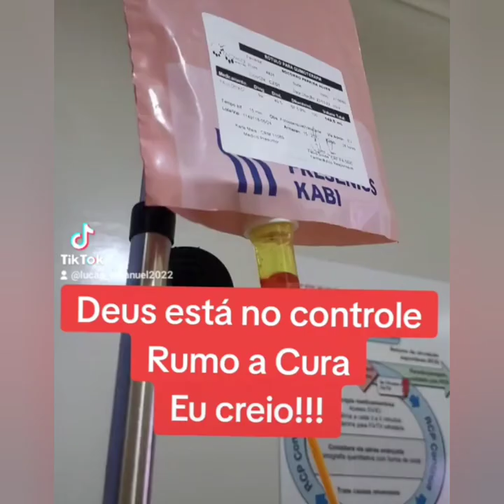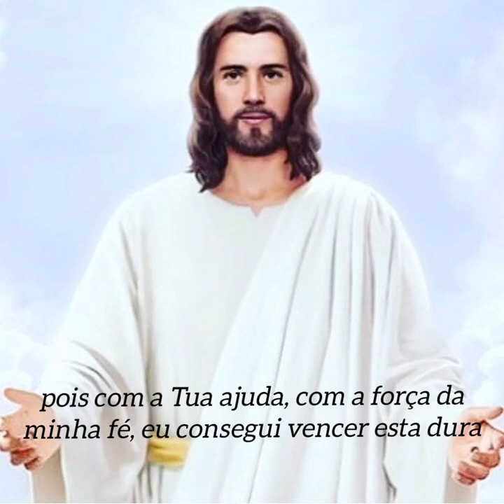Luta contra o cancer de mama.